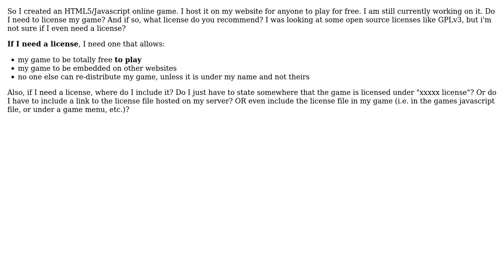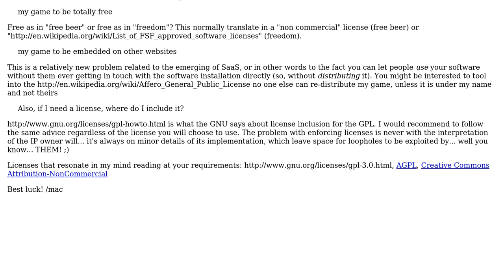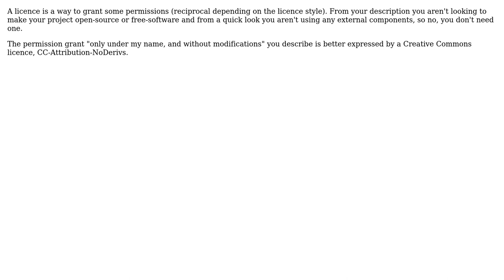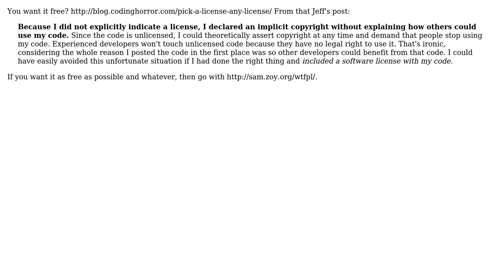Software Engineering: I made an HTML5/Javascript game. Do I have to license it? (6 Solutions!!)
Software Engineering: I made an HTML5/Javascript game. Do I have to license it?

With thanks & praise to God, and with thanks to the many people who have made this project possible! | Content (except music & images) licensed under CC BY-SA | Music | Images & others | With thanks to user Tobu user mac user Joaopcribeiro user Jacob user George Cummins user durron597 user cregox and the Stack Exchange Network Trademarks are property of their respective owners. You are responsible for your own actions.